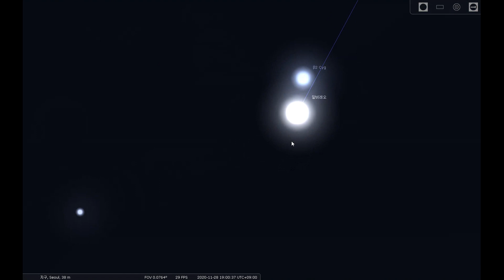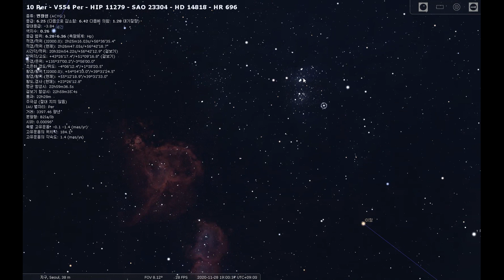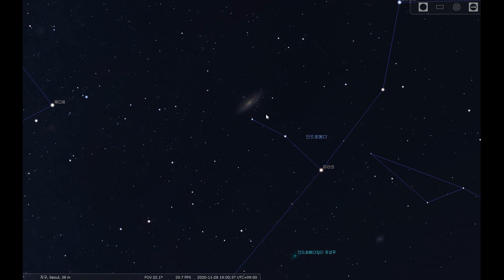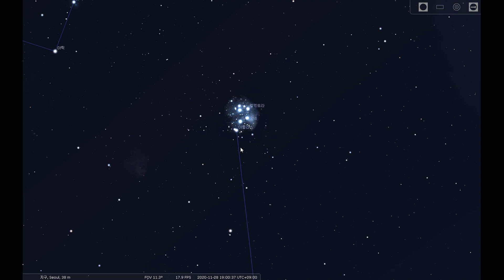여러분과 함께하는 별자리여행 (11월)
오랜만입니다.. 여러분과 함께하는 별자리 여행입니다.
추운 겨울날 망원경을 가지고 오랫동안 있기는 쉽지 않습니다.
쌍안경을 가지고 잠깐 나왔다가 별을 잠깐보고 따뜻한 곳에 들어가 쉴수 있는 10분의 시간을 마련했습니다.
커플 또는 가족과 함께 있다면, 하나의 핸드폰에는 별자리 어플과 하나의 핸드폰으로는 이 동영상을 듣기만 하면서 쌍안경으로 별자리를 감상하시는 ASMR? 같이 활용하시면 됩니다. ^^;

최근에 망원경을 사셨다는 이야기를 많이 듣습니다. 광공해가 심한 도심에서도 즐길 수 있는 것들로 앞으로도 여러분과 함께 하도록 하겠습니다.